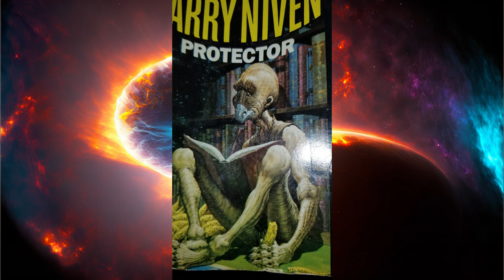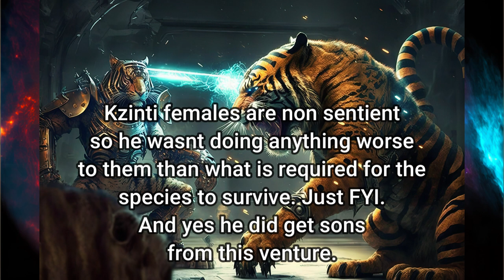Ringworld Engineers (Full Story Recap)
Ringworld engineers is the unplanned for sequel to the Ringworld novel that Niven wrote to correct and explain the aspects of the ringworld.